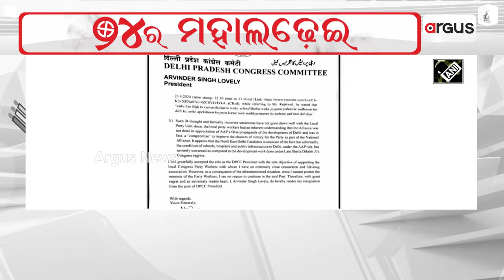ଦିଲ୍ଲୀରେ କଂଗ୍ରେସକୁ ଲାଗିଛି ବଡ ଝଟକା || Delhi Congress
ଦିଲ୍ଲୀରେ କଂଗ୍ରେସକୁ ଲାଗିଛି ବଡ ଝଟକା । ଦଳ ଛାଡିଲେ ରାଜ୍ୟ ସଭାପତି ଅରବିନ୍ଦର ସିଂ ଲଭଲି ।